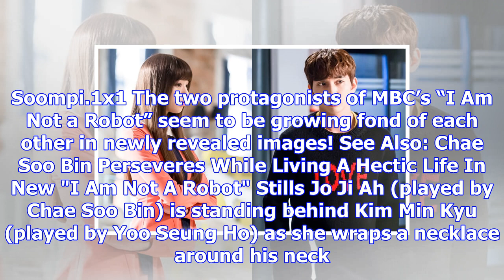Yoo seung ho and chae soo bin give off romantic vibes in "i am not a robot"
Display. Sharethrough. Soompi.1x1 The two protagonists of MBC’s “I Am Not a Robot” seem to be growin...